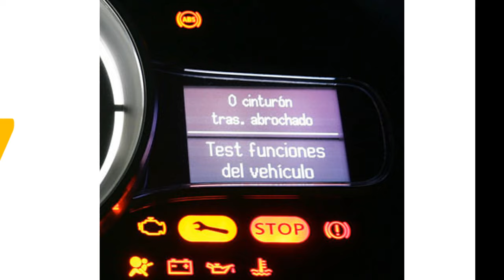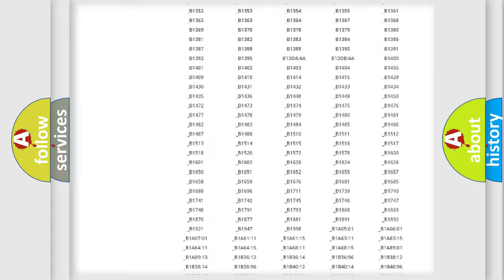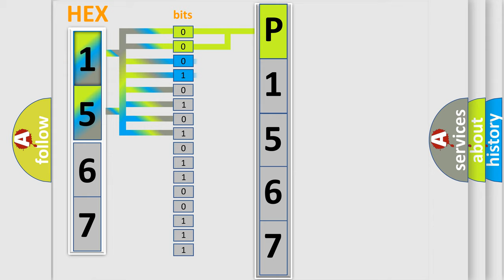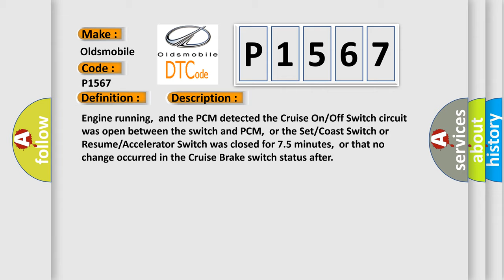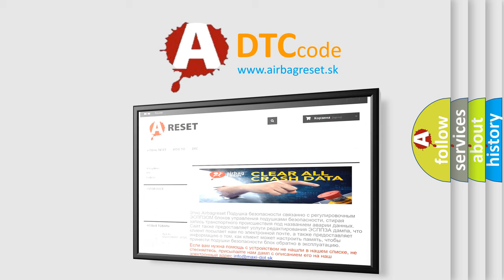DTC Oldsmobile P1567 Short Explanation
Contents:
0:21 Basic DTC analysis according to OBD2 protocol standard.
1:48 Insight into programming
2:58 A diagnostically understandable description of the Diagnostic Trouble Code
3:05 Basic error definition

Make:
Oldsmobile
Code:
P1567
Definition:
Cruise Switches Circuit Malfunction
Description:
Engine running,and the PCM detected the Cruise On or Off Switch circuit was open between the switch and PCM,or the Set or Coast Switch or Resume or Accelerator Switch was closed for 7.5 minutes,or that no change occurred in the Cruise Brake switch status after
Cause:
C or C brake switch is damaged or has failedC or C set switch circuit is open or shorted to groundC or C resume switch circuit is open or shorted to groundC or C switch assembly is damaged or has failedPCM has failed